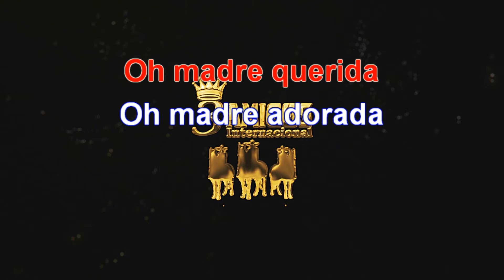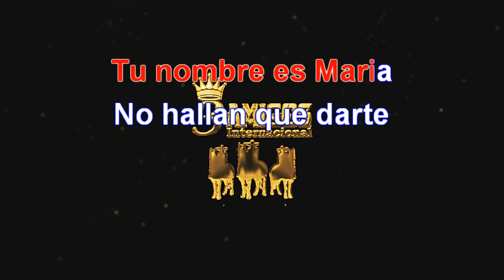Mañanitas a mi madre (Karaoke)